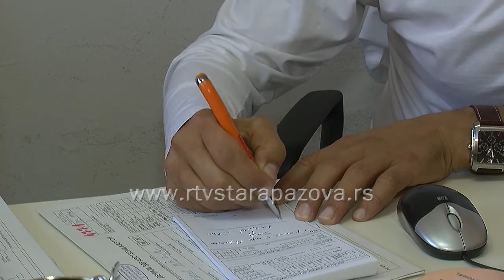Povećan broj pacijanata sa prehladom i gripom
Respiratorne infekcije kao što su prehlada ili grip poslednjih dana ispraznile su vrtiće i napunile čekaonice u staropazovačkom Domu zdravlja u kojem je tokom protekle nedelje broj pacijenata sa pomenutim infekcijama udvostručen u odnosu na poslednju nedelju u januaru.